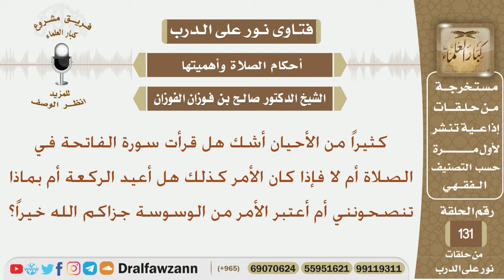كثيراً من الأحيان أشك هل قرأت الفاتحة أم لا فهل أعيد الركعة أم أعتبر هذا من الوسوسة؟ الشيخ الفوزان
نص السؤال:
كثيراً من الأحيان أشك هل قرأت سورة الفاتحة في الصلاة أم لا فإذا كان
الأمر كذلك هل أعيد الركعة أم بماذا تنصحونني أم أعتبر الأمر من الوسوسة
السيرة الذاتية :
للاشتراك في قناة الشيخ صالح الفوزان

رئيس الفريق
لمشروع كبار العلماء